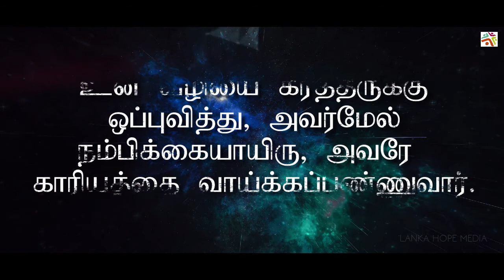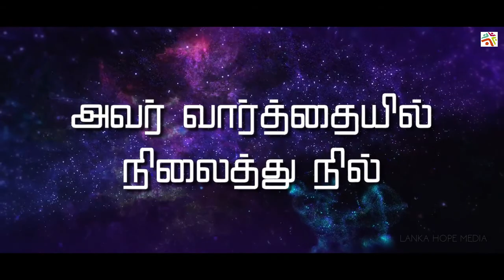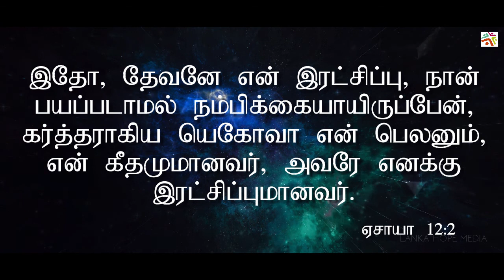Yesuvai Nambu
En Idhayam Ummai Paadum Vol.2
Produced by Lanka  Hope Media